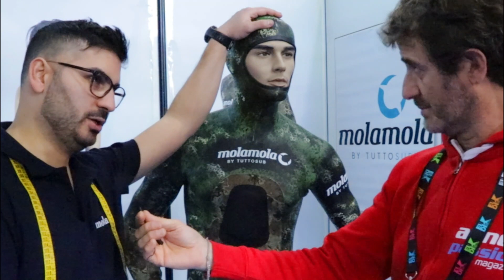Tuttosub Molamola tailor-made wetsuits at Eudi Show 2022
Alessandro De Laurentis presents the spearfishing, freediving and indoor apnea wetsuits by Tuttosub Molamola at the Eudi Show 2022 in Bologna, Italy.